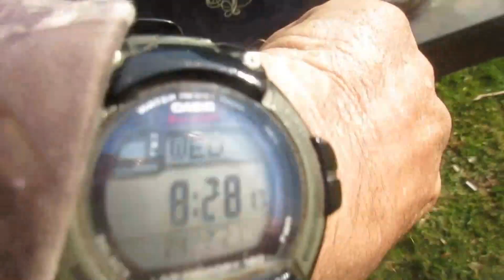Squirrel decoy experiments to be done